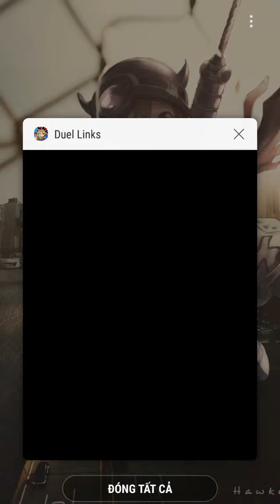Yugioh duel links - rise of yubel